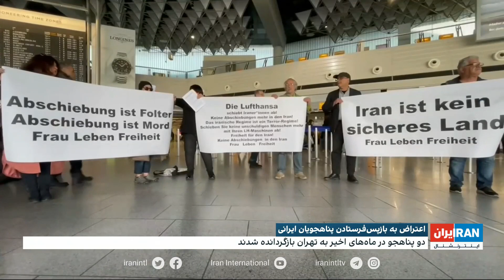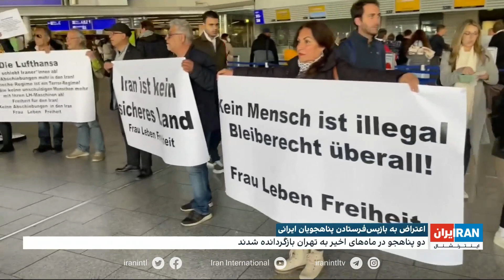اعتراض جمعی از فعالین حقوق پناهجویان در فرودگاه فرانکفورت به بازپس فرستادن پناهجویان ایرانی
تهمینه رستمی، ایران اینترنشنال گزارش می‌دهد